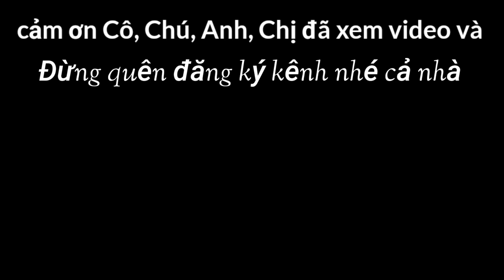Quá zữ "Nghề Cào Ốc Tôm Theo nhánh Sông MeKong | nghề mưu Sinh 2023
Chúng ta cùng theo gia đình em Nghĩa để trải nghiệm cái Nghề Cào Ốc Tôm đã nuôi gia đình của em.
Qua những hình ảnh chân thật và giản dị này sẽ giúp cả nhà biết được cuộc mưu sinh của Bà con vùng quê, Đồng bằng sông Cửu Long, như thế nào.
Đứa con Đồng Tháp chúc cả nhà xem video vui vẻ nhé ❤️.